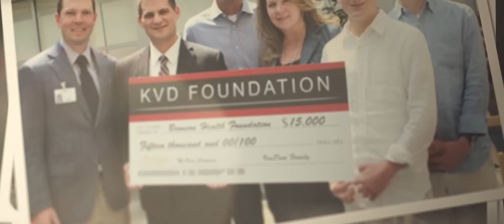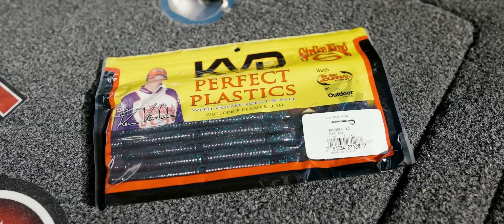Kings of Bass S4E1 | Two Big Changes - Kevin VanDam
Season 4 Episode 1:
As the 2023 season begins, The KOB Crew follows @TheKevinVanDam as he faces two big changes; a new format on the Major League Fishing Bass Pro Tour and fishing his final season of competitive bass fishing after 32 years.

✅ Tell us one thing you've learned from KVD